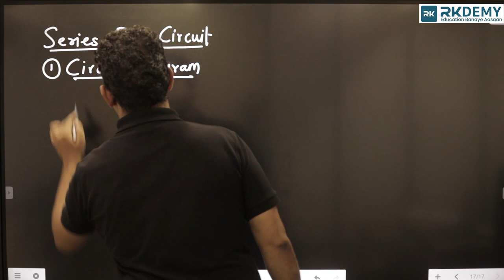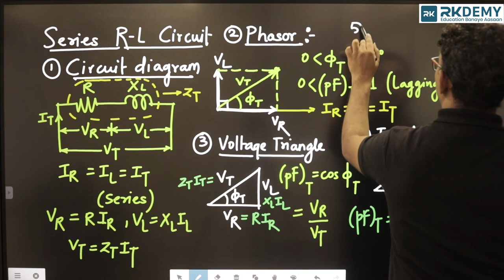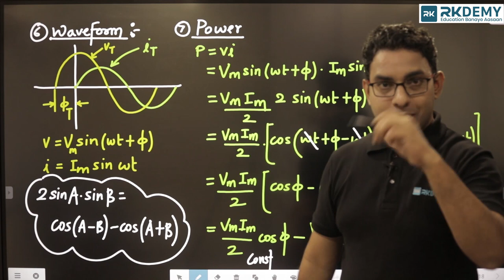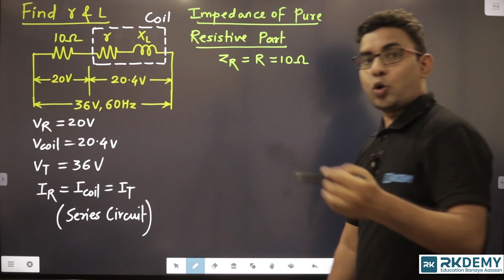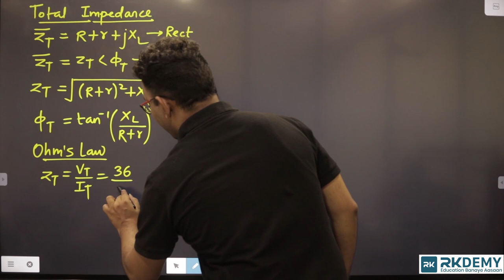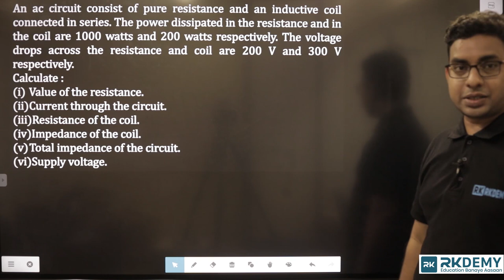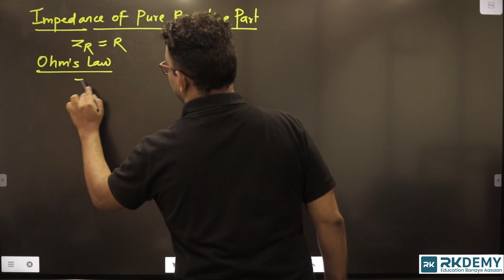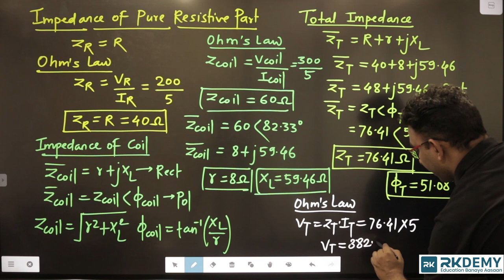R-L SERIES CIRCUIT | BEE | FIRST YEAR ENGINEERING | AJIT SIR | RKDEMY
For latest updates, Join our Telegram Group for DSE 2023

Hello Students, Hope you are doing well.😊
RKdemy starting Admission Guidance Series for Direct Second Year Engineering (DSE-2023)🎯

RKDEMY  is an Educational Institute specializing in Entrance Exams, Engineering Degree, and Engineering Diploma coaching